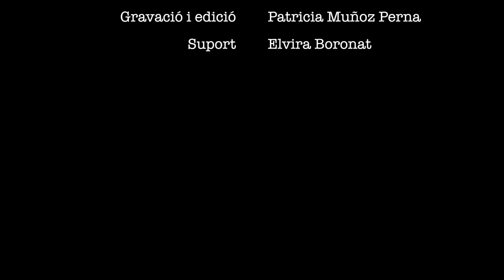Jordi Ledesma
Entrevista a l'escriptor cambrilenc Jordi Ledesma